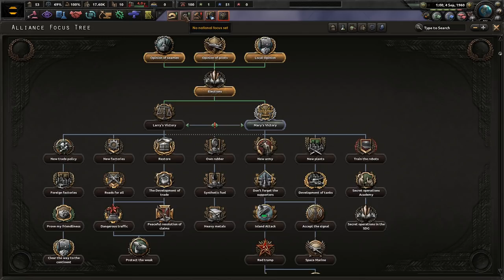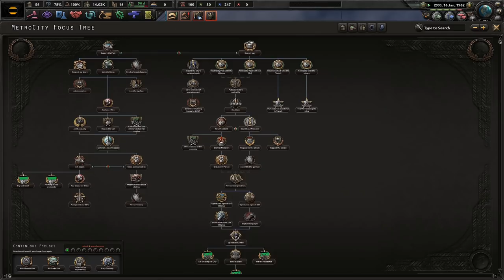Invasion of Egg Island! Hoi4: Invasion Z (Alliance) #1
This mod is weird. It begins in 1960 after a global nuclear war. Regardless, we will become fascist and take over egg island!

Mods Used: Player-led Peace Conferences, coloured buttons, colored events, state transfer tool mod, Invasion Z